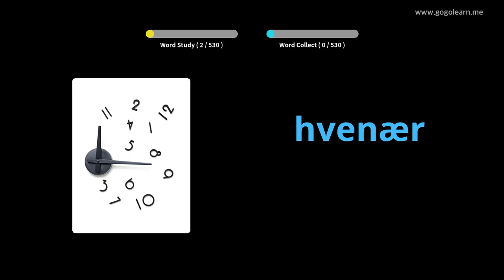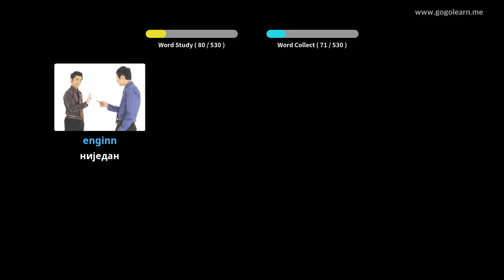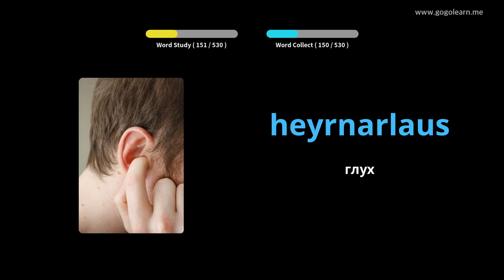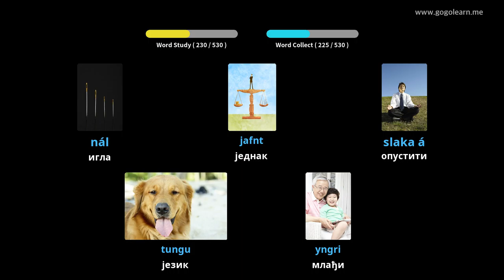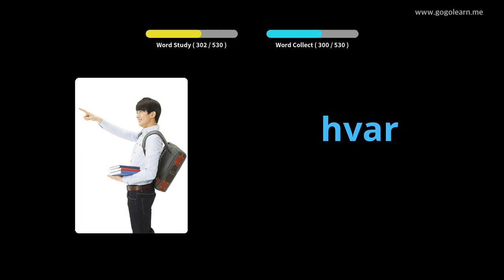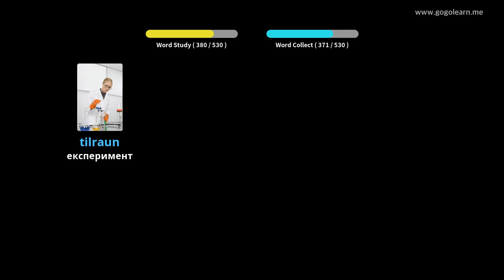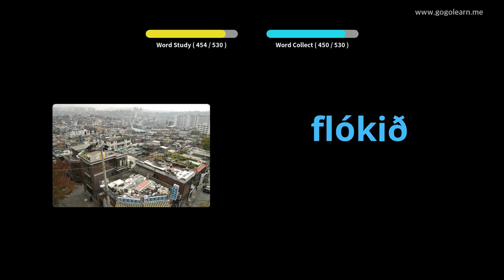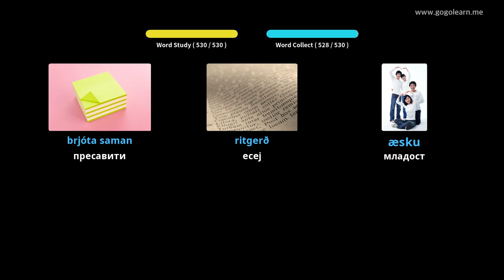Основна средња школа исландског вокабулара | Golearn